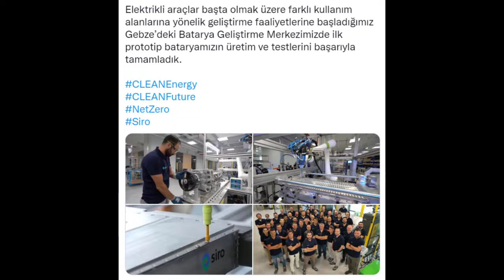TOGG Şarj Testi Tamamlandı! 25 Dakikada Yüzde 80 Şarj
TOGG Şarj Testi Tamamlandı! 25 Dakikada Yüzde 80 Şarj Tarafından Şuheda Mercan -7 Eylül 20220 TOGG şarj testi başarılı bir şekilde tamamlandı. Yerli otomobilin bataryası sadece 25 dakikada yüzde 80 şarj olmayı başardı. Türkiye’nin ilk yerli otomobili olan TOGG için heyecanlı bekleyiş sürüyor. Bu bekleyiş esnasında da her gelişmesi gündeme oturuyor. Son olarak yeni bir başarıya imza atan yerli otomobil şarj cihazı testini geçti. Devir Elektrikli Araç Devri Tüm bunlarla birlikte Türkiye de elektrikli otomobil ile ilk yerli otomobilini üretmek için kolları sıvadı. Kısa süre içerisinde ciddi başarılara imza atan yerli otomobil şarj cihazını da başarı ile üretmeyi başardı. Yerli otomobil üreticisi yeni şarj cihazının test edildiği görüntülerini sosyal medyadan paylaştı. İşte TOGG şarj testi hakkında ilk görüntüler:

Her hakkı arabam.com’da saklıdır. Kaynak gösterilerek dahi alıntı yapılamaz.